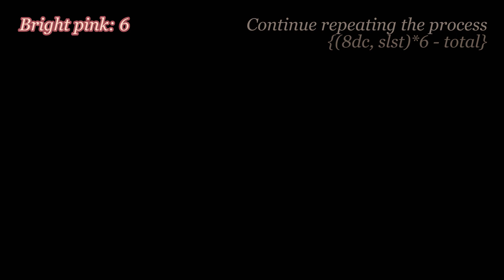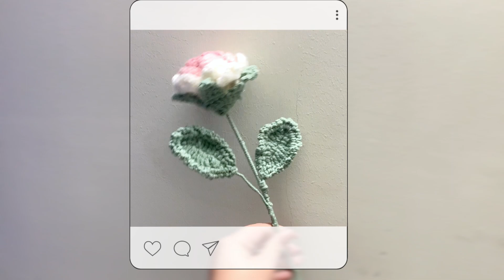[ENG SUB] Crochet a Rose / Hướng dẫn Móc hoa hồng bằng len / How to crochet / màu Ombre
Cách móc hoa len trơn 1 màu hoặc chuyển màu ombre rất đơn giản cho mọi người.

How to crochet Crochet a Rose / Hướng dẫn Móc hoa hồng bằng len  / Móc hoa hồng phối màu Ombre, chuyển màu Ombre

♡ Tôi hy vọng video này hữu ích cho bạn. Đừng quên tag tôi vào Instagram khi bạn làm xong những bông hoa hồng xinh xắn nhé. Cảm ơn .

I hope this video useful to you. Don't forget to tag me on Instagram when you finished making this roses. Thanks

00:00 Introduce
01:37 Petals
12:42 Calyx
19:00 Leaves
25:35 Assembling

Đừng quên đăng ký, thích và chia sẻ.
Nhận thông báo sớm nhất bằng cách nhấp vào nút chuông nhé.